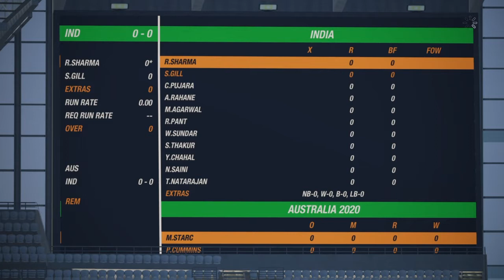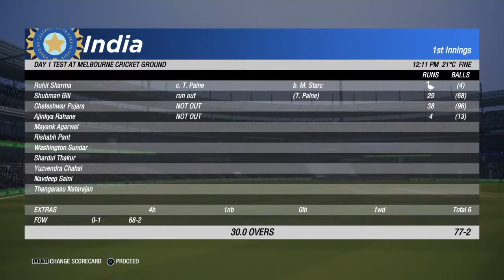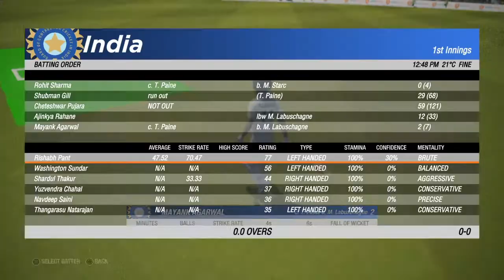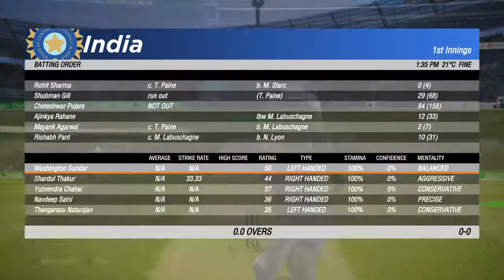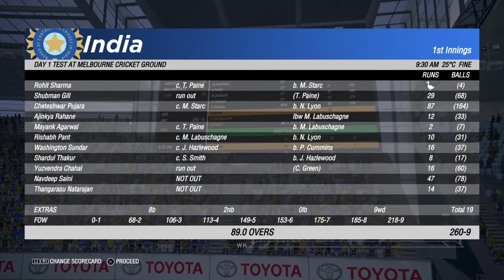Test 4/4| Day 1/5| India Tours of Australia 2020-21| Cricket 19| PS4